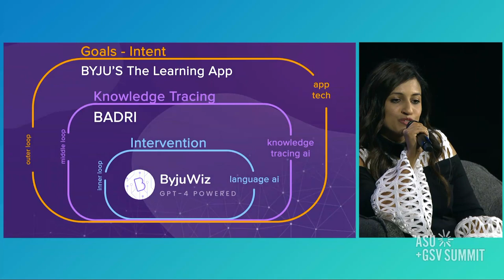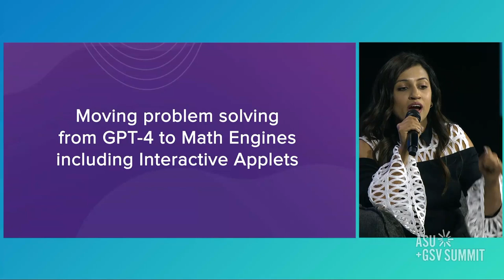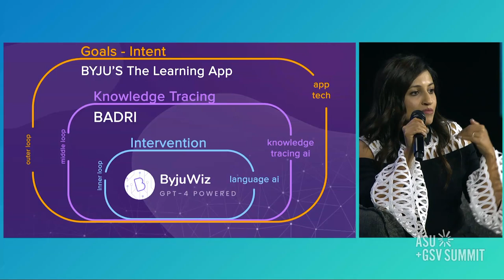A View from BYJU’S: A Conversation with Divya Gokulnath and Deborah Quazzo | ASU+GSV 2023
BYJU'S Co-Founder Divya Gokulnath and GSV Ventures and ASU+GSV Summit Managing Partner Deborah Quazzo at the 2023 ASU+GSV Summit.